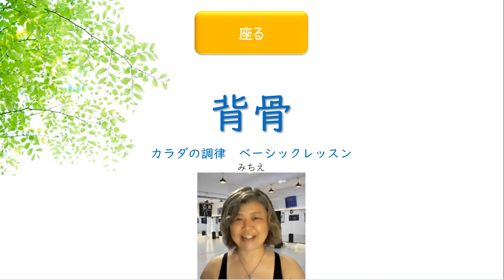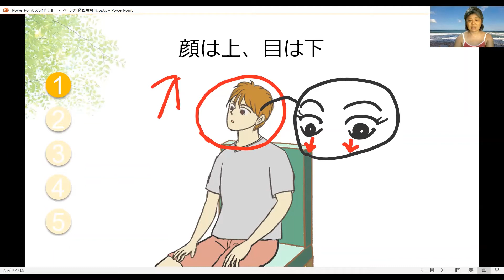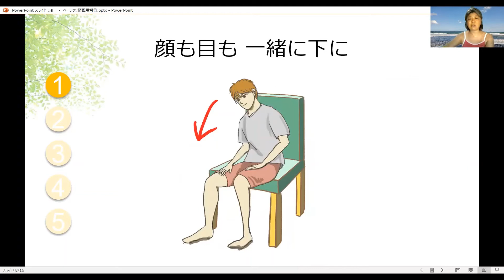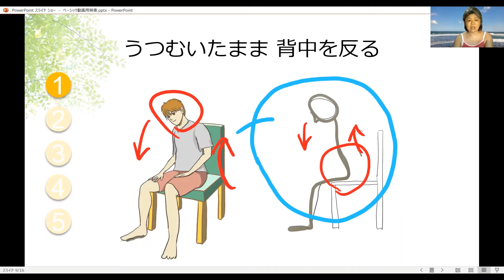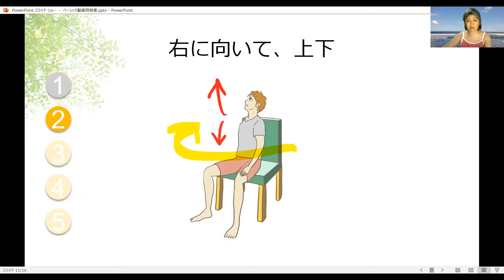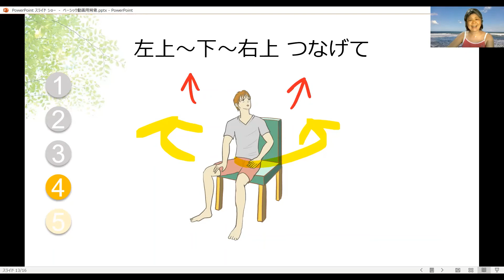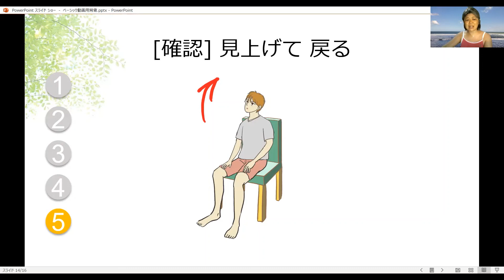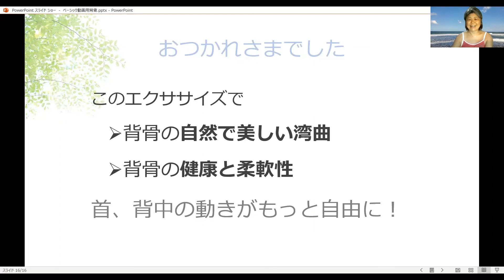004背骨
椅子に座って行います。足がしっかり床に着く、固めの椅子でやってください。
このエクササイズで、首、背中の動きがもっと自由に！
　　背骨のラインが自然で美しく
　　背骨の健康と柔軟性が身につく